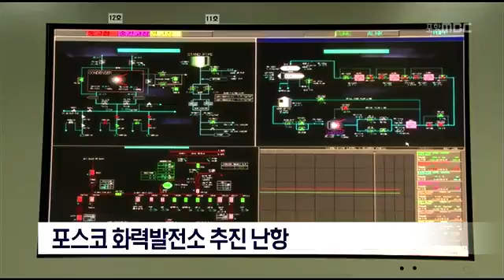[포항MBC뉴스]뉴스데스크